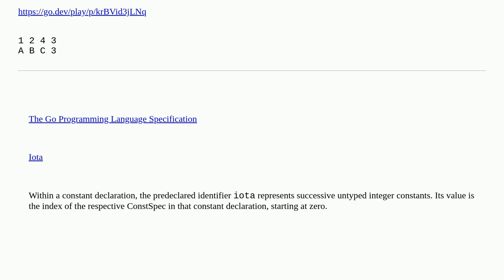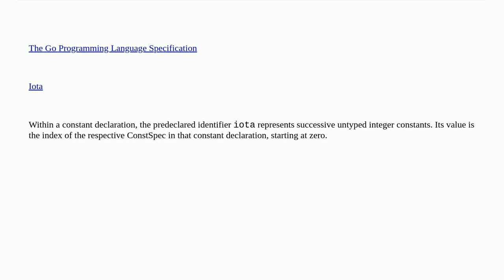Is there a way to count total number of items defined in Enum?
A special thanks goes out to the community

  go